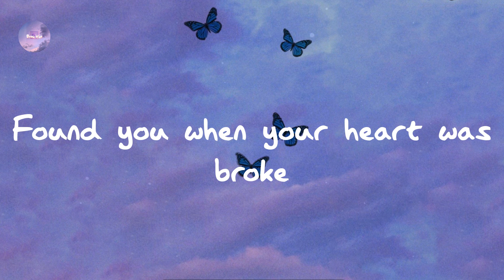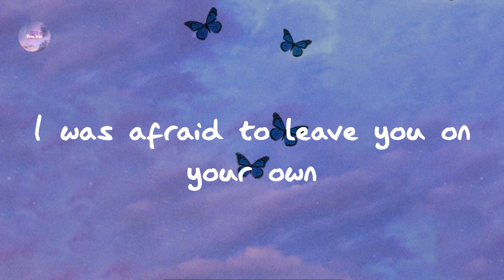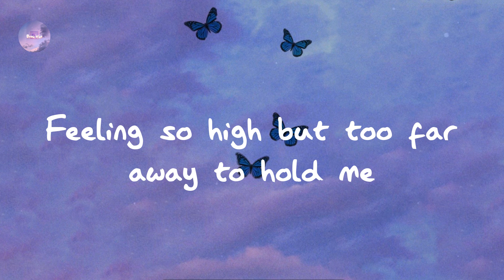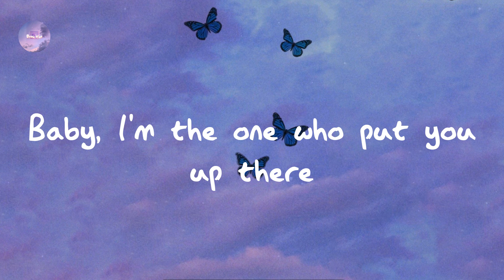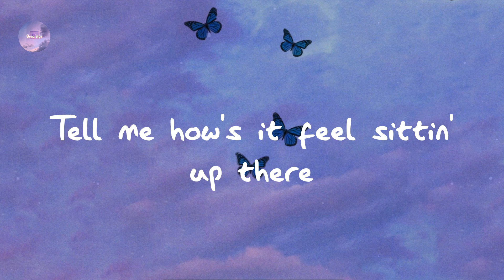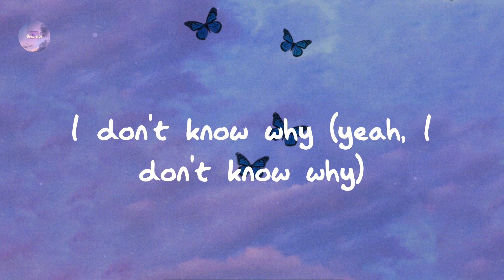Halsey - Without Me (Lyrics)